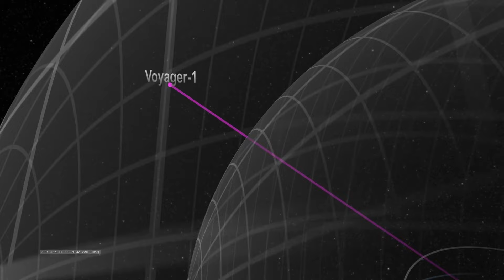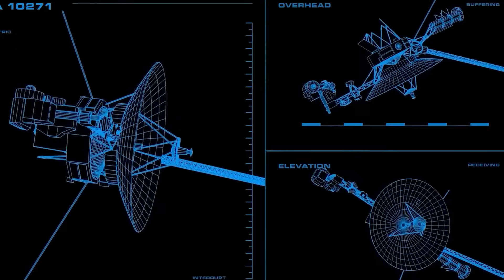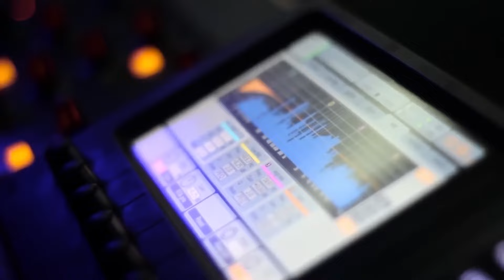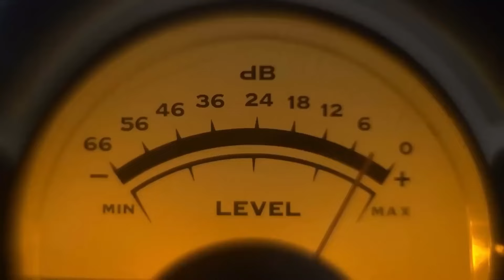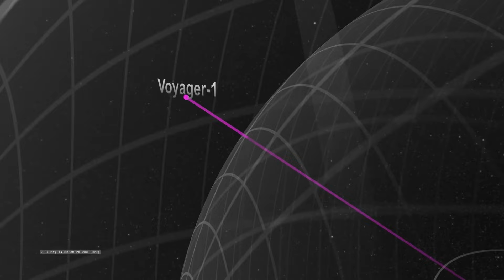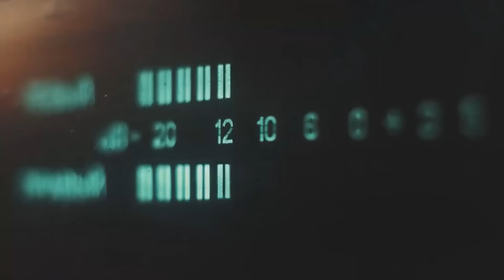Voyager 1 acaba de hacer un descubrimiento IMPOSIBLE en el Borde del Sistema Solar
La Voyager 1, esa nave que hace décadas despegó de nuestro planeta en una misión casi imposible, sigue viajando más allá de los límites que alguna vez creímos infranqueables. Ha recorrido millones y millones de kilómetros, atravesando regiones del espacio donde ninguna otra nave ha llegado. Pero hoy, la Voyager 1 acaba de enviar información que desafía todo lo que creíamos saber.
En el borde de nuestro sistema solar, en una zona conocida como la heliopausa, la Voyager 1 ha registrado algo que los científicos están llamando… un descubrimiento imposible.